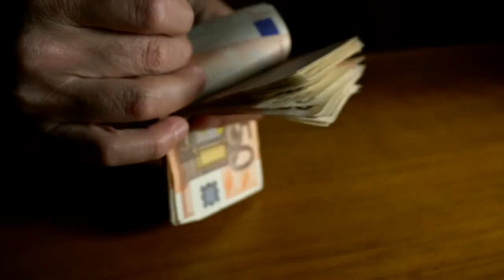10 Leute, mit denen du dich nicht anlegen willst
Es gibt erstaunliche Menschen auf der Welt, die ihr ganzes Leben dem Training ihrer Körper widmen. Von großen und starken Bodybuildern bis hin zu weltberühmten Schauspielern, Boxern, MMA-Kämpfern und mehr. Eines ist sicher, du willst bestimmt keine Probleme mit diesen Leuten haben.